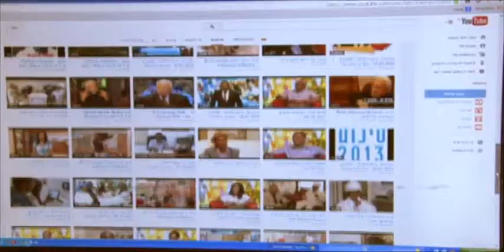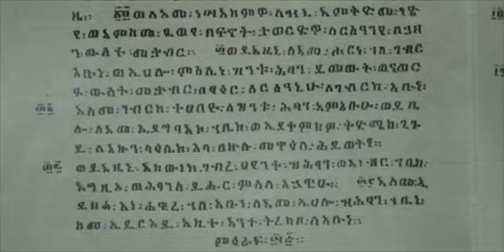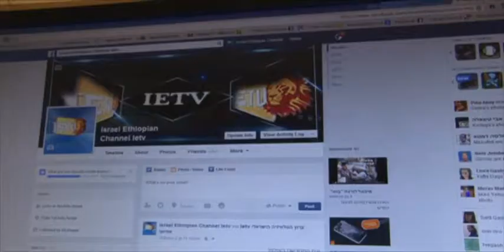אחד על אחד עם מקונן וונד, התארח בתכנית "אחד על אחד":: I.E.T.V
ערוץ הטלוויזיה הישראלי אתיופי (I.E.T.V) הנו ערוץ הטלוויזיה של הקהילה האתיופית בישראל, אשר נותן ביטוי לתרבות, למסורת ולאורח החיים של הקהילה בארץ. הערוץ משדר 24 שעות ביממה- רצועת חדשות שבועית ועדכונים מהשטח על המתרחש בקהילה, הפקות מקור: תכניות אולפן העוסקות באקטואליה,חברה,אמנות, חינוך, תעסוקה, בריאות ואורח חיים.